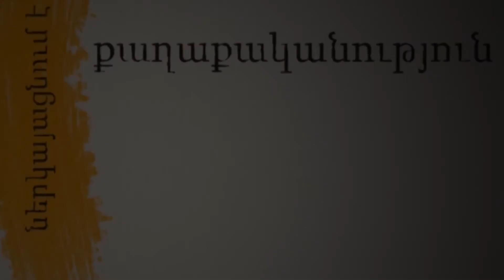Խոշտանգումների ու վատ վերաբերմունքի մասին ահազանգող իրավապաշտպաններին որակում են` սուտ մատնիչներ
Իրավապաշտպան կազմակերպություններն ու փաստաբանները հաղորդում են, որ խոշտանգումները եւ վատ վերաբերմունքը շարունակում է լուրջ խնդիր մնալ նախնական կալանքի եւ ազատազրկման վայրերում: Զոհերից ոչ բոլորն են բողոքարկում` վախենալով, որ հետաքննությունն արդյունավետ չի լինի: Հիմնական մտահոգությունը շարունակում է մնալ խոշտանգումների անպատժելիությունը: «Հետքի սրահի» հյուրերի՝ Հելսիկյան քաղաքացիական ասամբլեայի Վանաձորի գրասենյակի տնօրեն Արթուր Սաքունցի հետ փորձում ենք սահմանազատել վատ վերաբերմունքի եւ խոշտանգումների սահմանը: